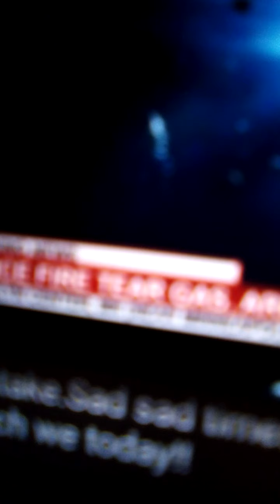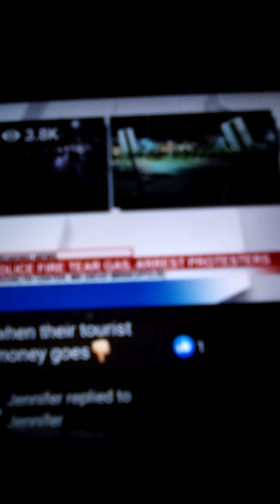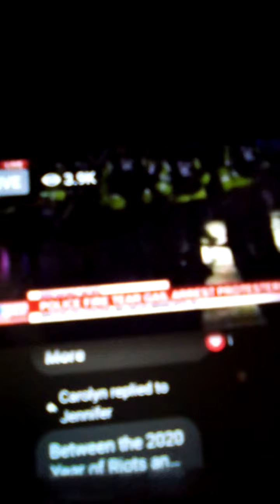Brooklyn riot live